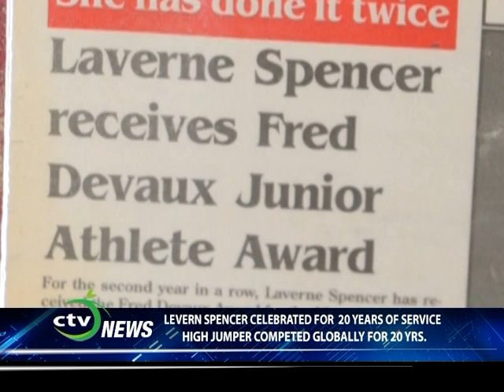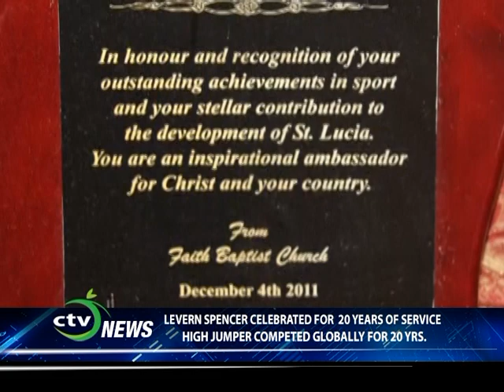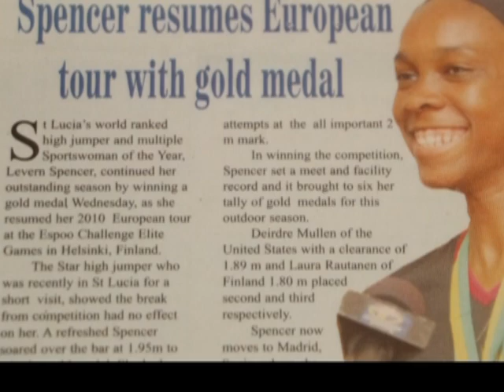Levern Spencer - St. Lucia's Greatest of All Time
She is indeed a track and field pioneer in St. Lucia becoming the:

First to win an international medal
First to become a full time professional athlete
First to qualify for the world championships
First to make it to the finals of the World Championships
First to qualify for the finals of the Olympics
First to compete in the prestigious Diamond League
First to medal at a Diamond League Competition
First to be selected for the Continental Cup
First to medal at the Continental Cup

LEVERN IS A TRUE CHAMPION, having worked her way to becoming :

Carifta Champion
6 times Central America & The Caribbean Championship Champion
3 times Central America & The Caibbean Games Champion
North And Central America & The Caribbean Under 23 Champion
3 Times North & Central America & The Caribbean Games Champion
South East Conference Champion
Pan American Games Champion
Diamond League Champion
Commonwealth Games Champion

LEVERN IS A MULTIPLE RECORD HOLDER. She is:

St. Lucia's National Record Holder

 Undoubtedly this daughter of the soil  is the most decorated athlete St. Lucia has ever produced, having won 15 Sports Woman Of The Year Titles, so it was therefore a much deserved recognition for her, when in 2015 she received the MEDAL OF MERIT GOLD from the Governor General  for her contribution to Sports in St. Lucia.